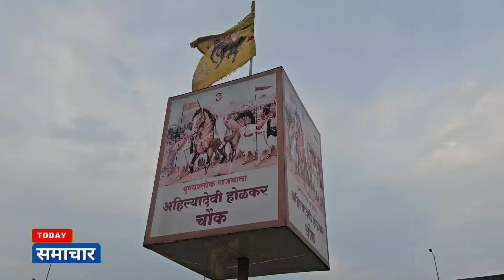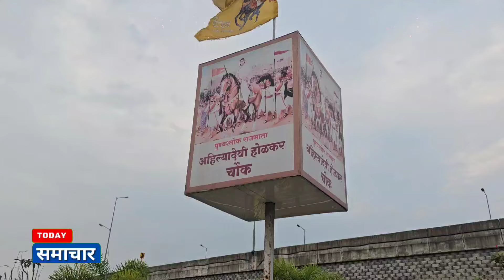उस्मानाबाद धाराशिवमध्ये धनगर समाजाचा जल्लोष !